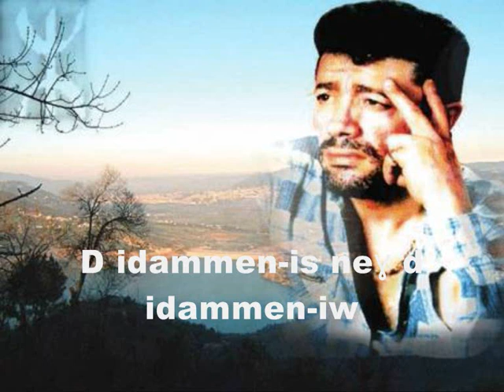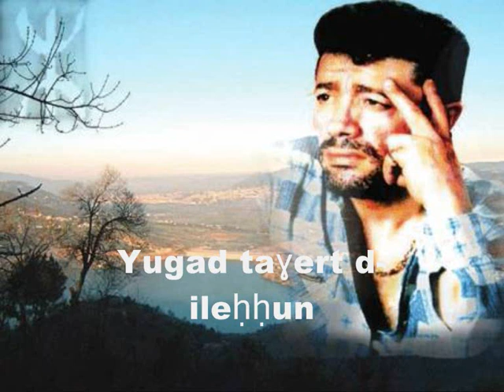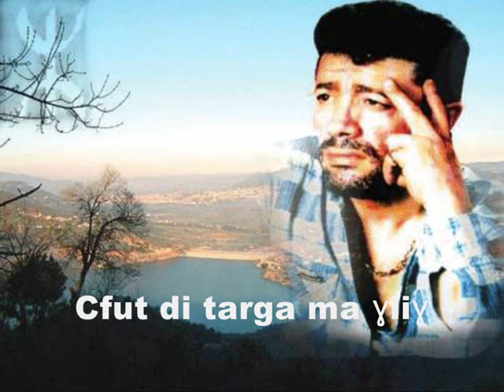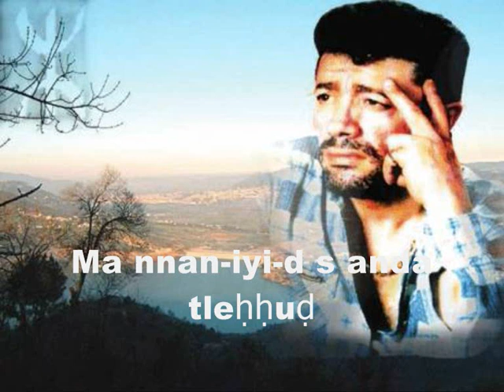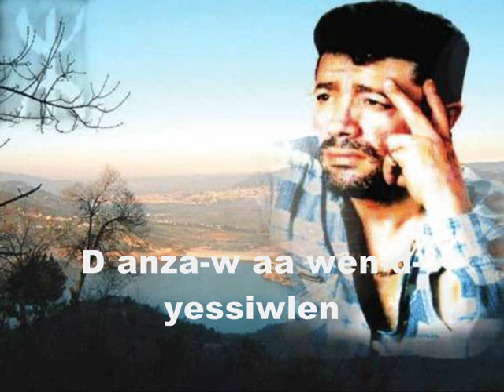Matoub Lounes - Assagi Ligh (Avec Paroles)